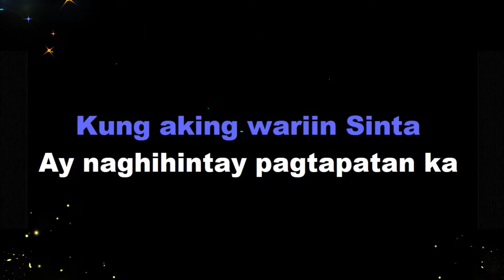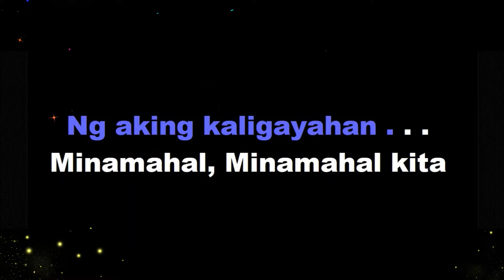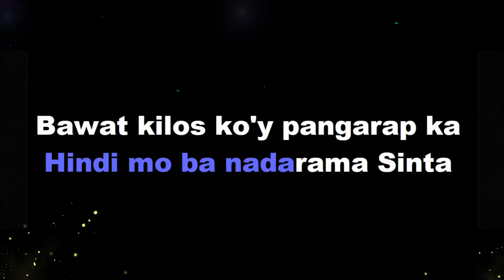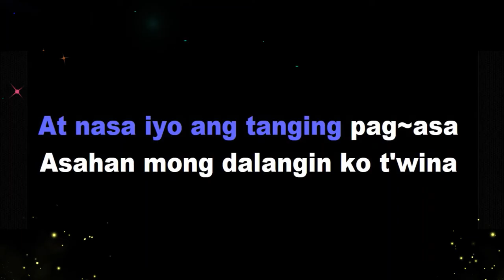Minamahal Kita I Kundiman by Mike Velarde Melody Guide Instrumental Lyric Flute